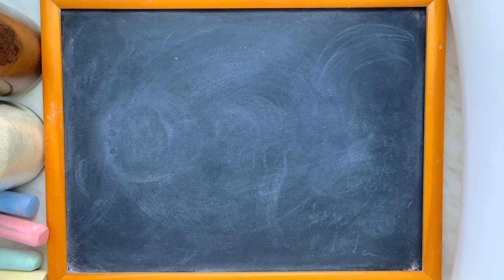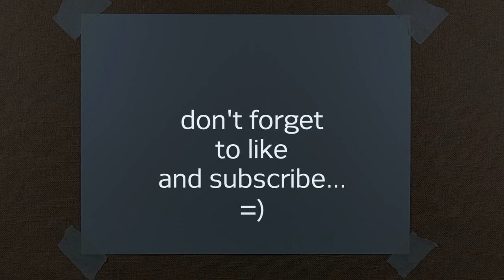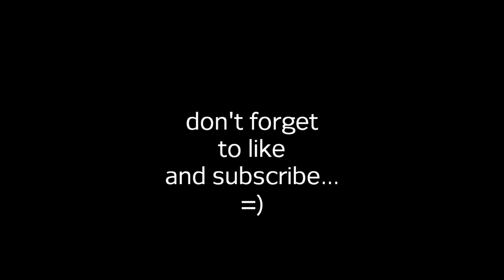Let's Paint Some Jellyfish! ♫ Relaxing Art and Music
Some more original art by McClungMusic guest artist Flor Jerez along with relaxing piano music.  The music is all from my album "Waiting for the Dawn" which is available for download at all the normal places.
It's super-peaceful as always to help you relax, study, or sleep.    You may use these videos as lullabies for babies to fall asleep, or lullabies for adults to relax, or for students to study, but no matter who you are or what you're doing, I hope you enjoy!